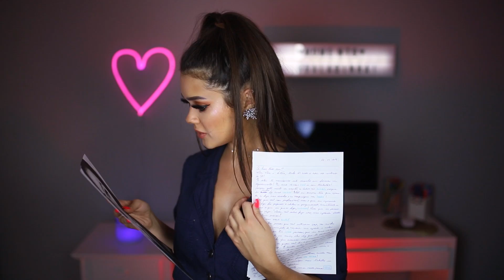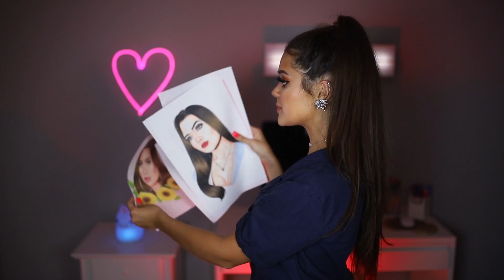ABRINDO PRESENTES MALUCOS DE FÃS!